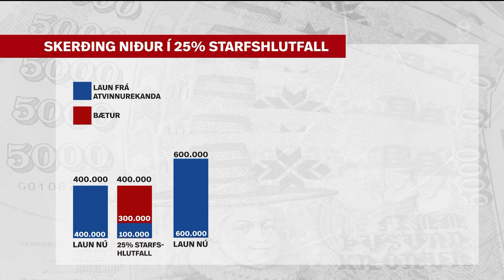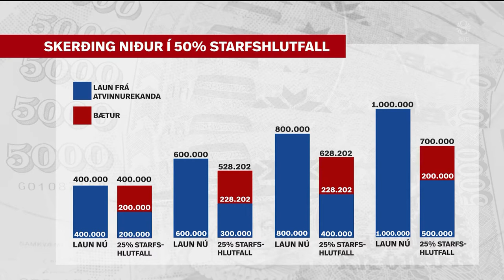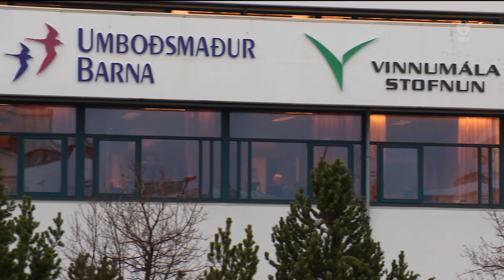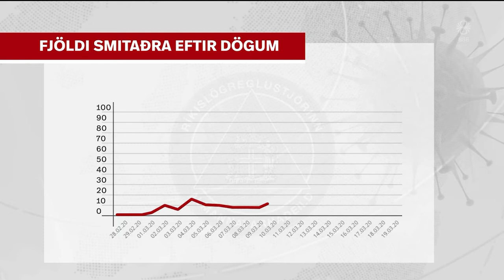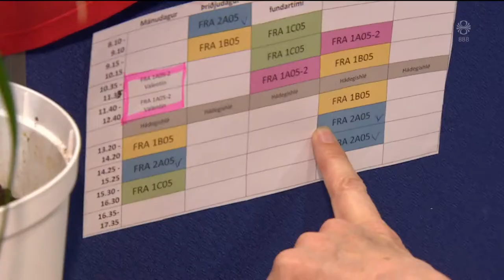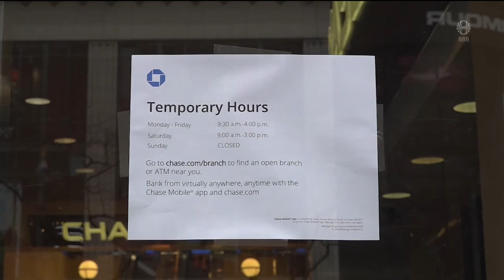Fréttir - 20. mar 2020